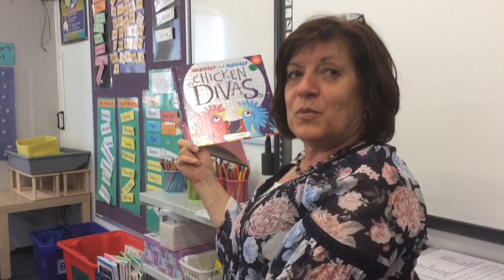THANK YOU SO VERY MUCH!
On behalf of the Flat Pack we want to say a huge thanks to all of our families and community members who offered such immense encouragement gratitude and support throughout 2020...thanks!